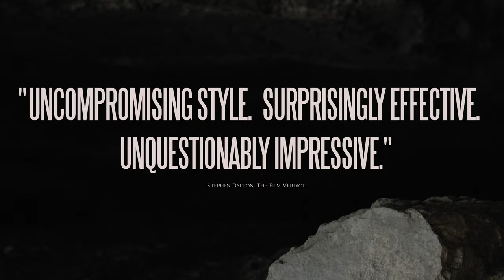Tráiler CAVEWOMAN | Spiros Stathoulopoulos | Grecia, Colombia, EE. UU. | 2022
1941. La ofensiva de Hitler sobre la isla de Creta organiza un gran movimiento de resistencia al que se suman mujeres de todas las edades. Entre ellas, una mujer se mueve entre la lucha contra los nazis y su propio deseo de venganza por su padre asesinado por el amante de una madre que no la quiso. Con una muy personal adaptación del clásico griego Electra, el director greco-colombiano regresa al cine con un largometraje rodado en Grecia, una vez más, bajo su particular sello, lejos de la dramaturgia convencional. La oscuridad de la caverna en la que la mujer se refugia, los primeros y primerísimos primeros planos, los parlamentos teatrales y la construcción musical y sonora de los paisajes que intuimos, dotan de belleza formal a esta revisión del mito en el que la acción se desarrolla fuera de campo, empujando a que el espectador construya sus propias imágenes. Son pocos los planos, todos ellos alejados de la violencia sangrienta del trasfondo que atraviesa la obra y la vida de esta mujer. Angeliki Papoulia, la soberbia actriz que la interpreta, hace el resto. Una película que retoma la tragedia en su versión de la venganza de Eurípides y que de alguna manera abraza al teatro y a la pintura clásicas para traerla al terreno del cine desde una propuesta arriesgadamente formal, una estética impecable y un definitivo amor por el arte.